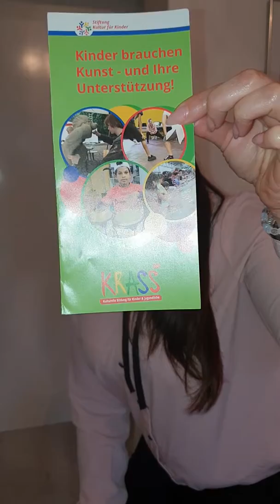Outfit of the Day 5.12.18 Nude/ Schwarz Look